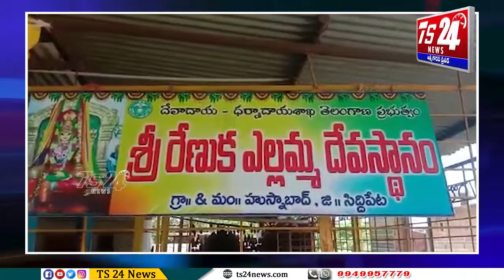Bulletin 5 PM|TS24 News